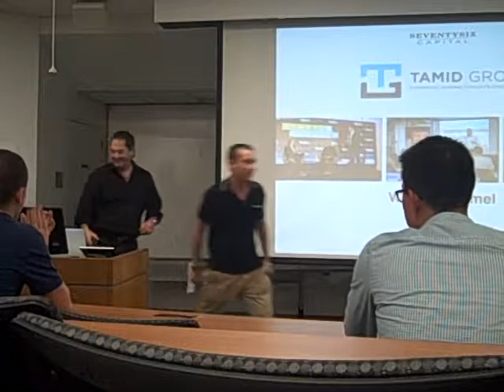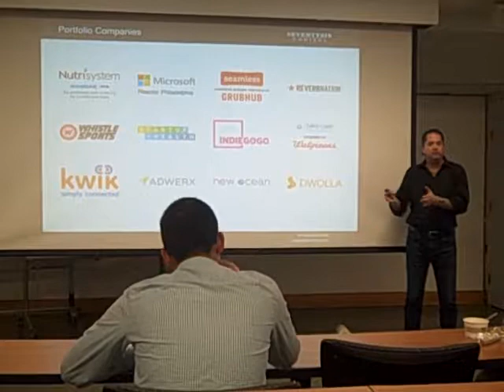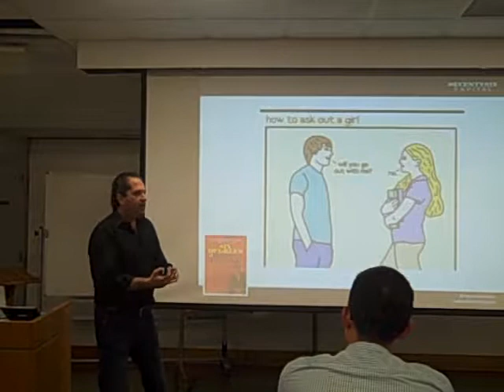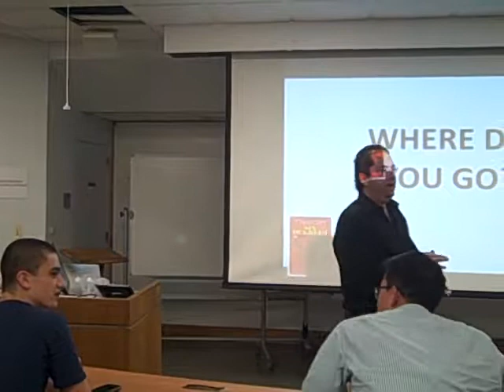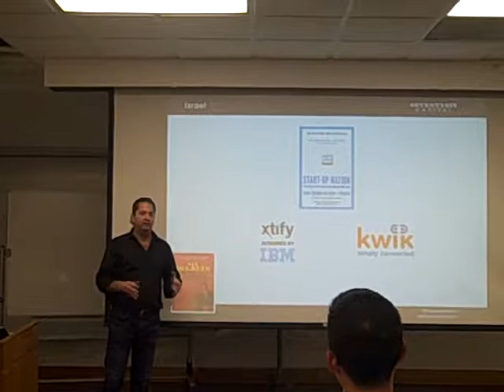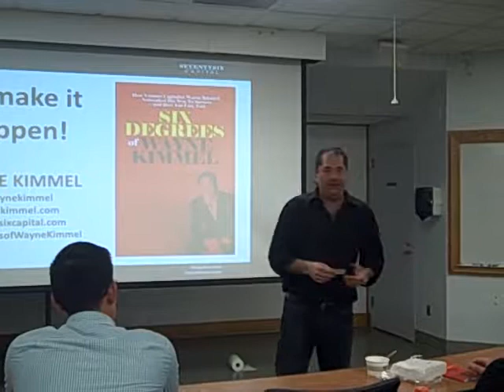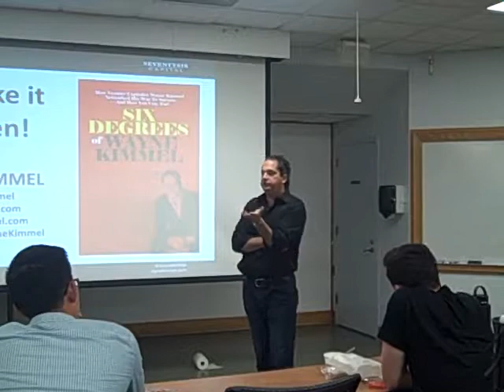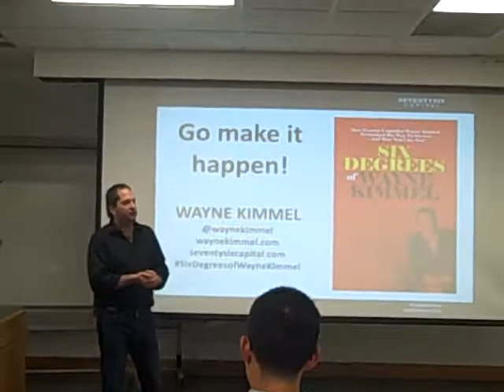Wayne Kimmel at Duke TAMID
TAMID at Duke presents Wayne Kimmel. Wayne is an entrepreneur, venture capitalist, philanthropist, tireless networker, and the author of Six Degrees of Wayne Kimmel. He spoke to students about how to network your way to success, become a successful entrepreneur, change the world by developing relationships and helping others, and more!

Philadelphia Magazine named Wayne a Top Innovator. He is the Managing Partner of SeventySix Capital, the venture capital firm he founded in 1999, and has invested in over 40 startup technology and healthcare companies, including SeamlessWeb (now public as GrubHub), Take Care Health Systems and NutriSystem.

Among the Fortune 500 companies that have acquired his portfolio companies are Aramark, Intel, IBM, Walgreens and Yahoo! His current top portfolio companies include Adwerx, CareCam Health Systems, Dwolla, Indiegogo, Lindi Skin, ReverbNation, StartUp Health, Thrive Commerce and Whistle Sports.